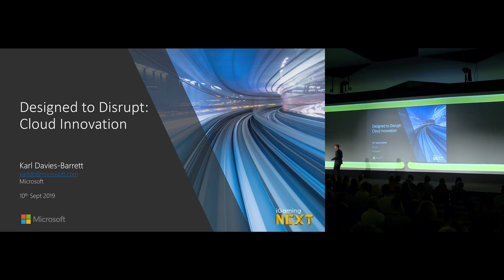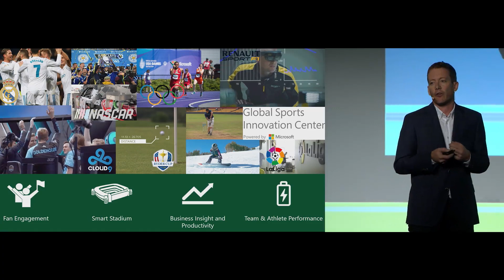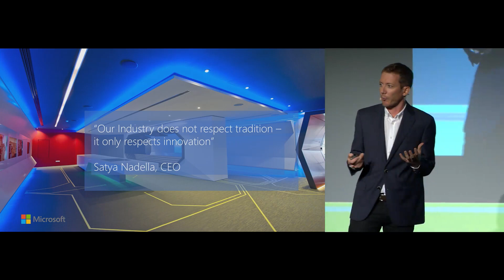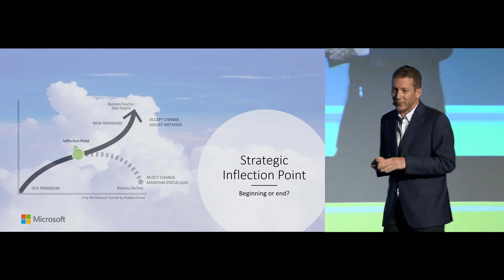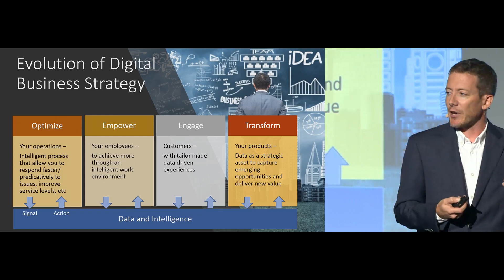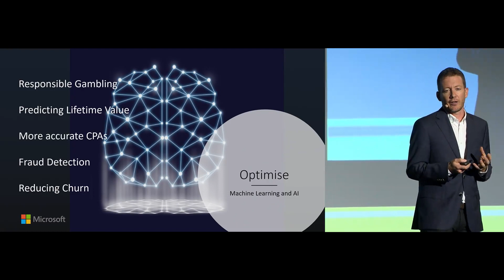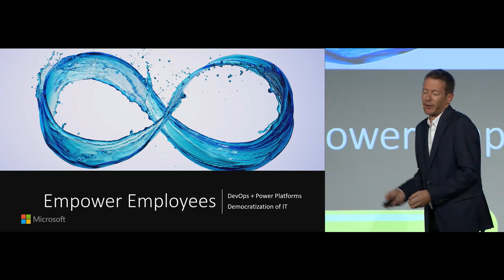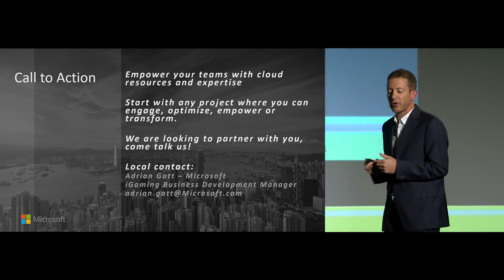iGaming NEXT - Design to Disrupt - Karl Davies-Barrett, Microsoft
Coming from outside of the iGaming industry, global leading tech company Microsoft sent Karl Davies-Barrett to discuss how they are leveraging their services to infuse their offerings in to gaming, and providing essential cloud tools for digital transformation and innovation.